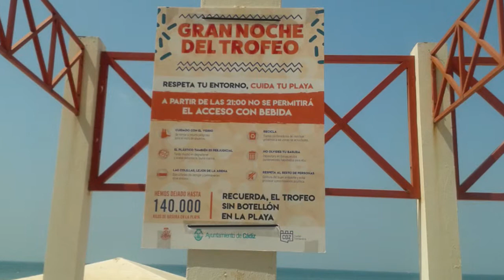Sobre "López Cano al Estadio" -2 (11/08/2018), Blog: "Con la venia" de F.S.